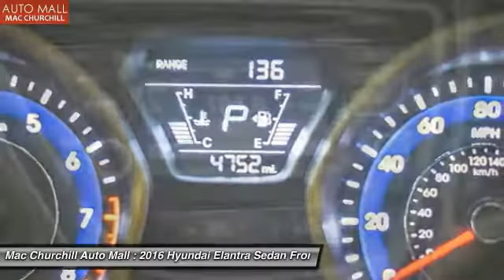2016 Hyundai Elantra Bedford, Ft. Worth TX, Grapevine TX, Dallas TX, Arlington TX B90162P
MAC CHURCHILL AUTOMall has a wide selection of exceptional pre-owned vehicles to choose from, including this 2016 Hyundai Elantra. This beautiful White Hyundai Elantra SE qualifies for the CARFAX BuyBack Guarantee. Just say Show me the CARFAX and MAC CHURCHILL AUTOMall will provide the history report for free! Why spend more money than you have to? This Hyundai Elantra will help you keep the extra money you'd normally spend on gas. The look is unmistakably Hyundai, the smooth contours and cutting-edge technology of this Hyundai Elantra SE will definitely turn heads. This is the one. Just what you've been looking for.